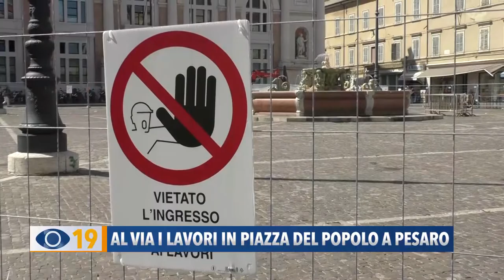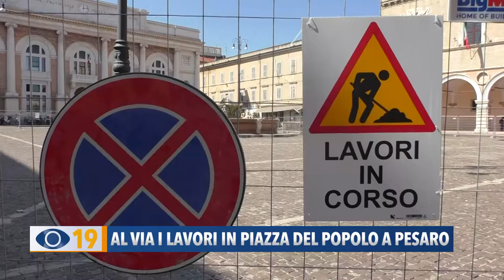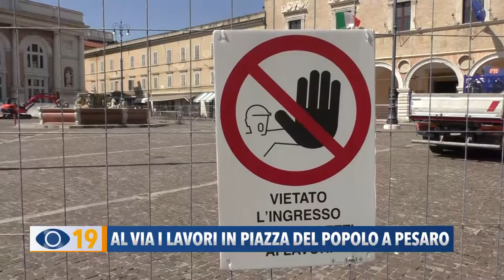Al via i lavori in piazza del Popolo a Pesaro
A Pesaro ruspe in azione in piazza del Popolo per l’avvio dei lavori di riqualificazione.